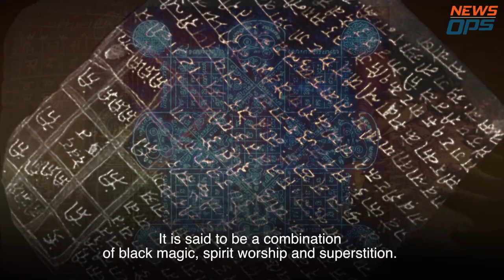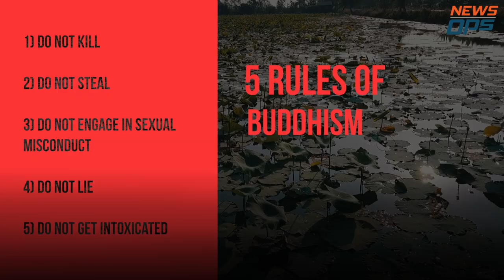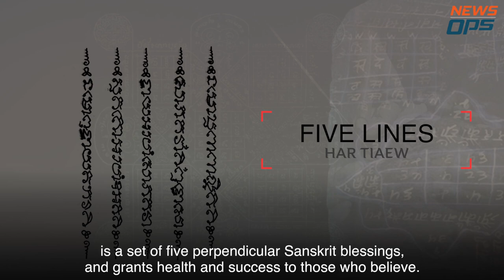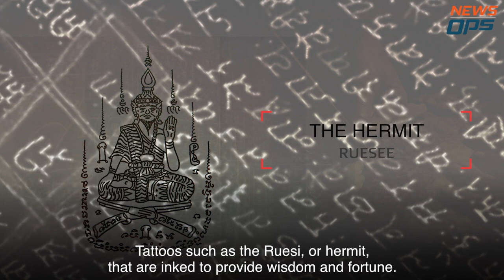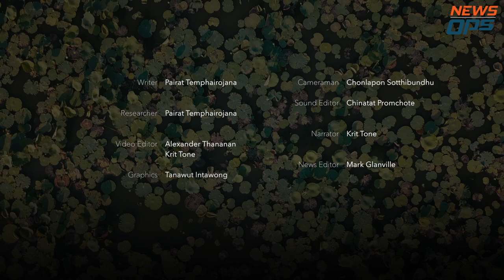THAILAND’S MAGICAL TATTOOS a short Documentary by NewsOps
NewsOps takes you on a journey into the Sak Yant or ‘magical tattoo’ culture of Thailand.

- What powers do Sak Yant tattoos grant?

- What rules must one live by to retain the powers?

- And how are the powers ‘recharged’?
Look us up on Facebook, Instagram, and YouTube.